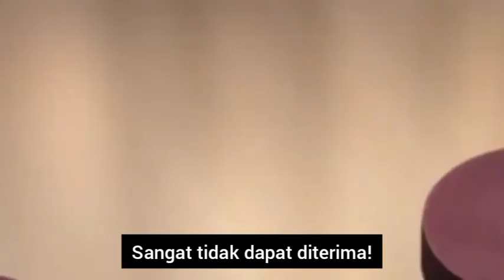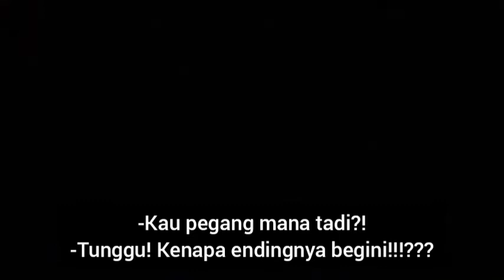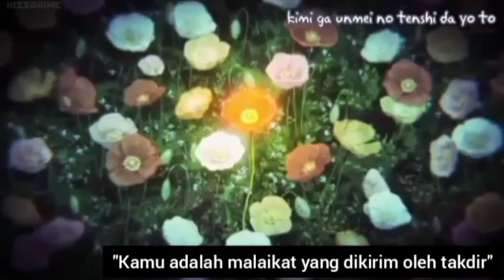Kyoukai no Kanata || Idol saiban Sub Indo